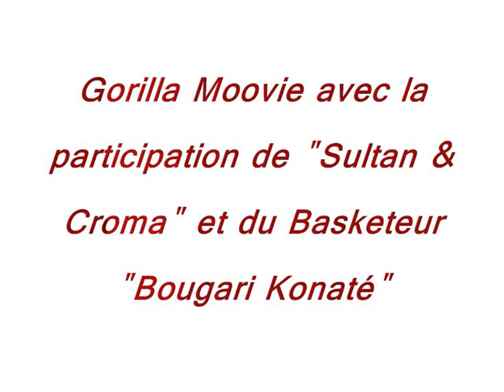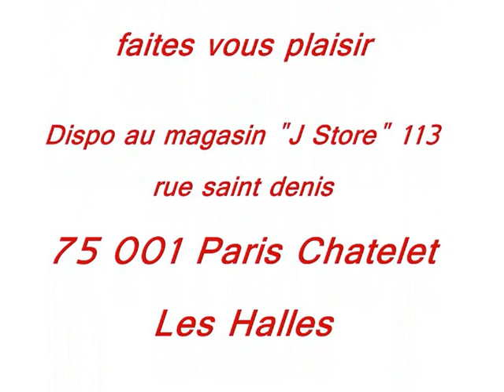Gorilla Moovie Avec Les artistes Rapeur "Sultan & Croma ainsi que le Basketeur "Bougari Konaté"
Nouvelle collection de tee shirt "Familly Kong et Boy's Kong" Disponible.

Gorilla Legend imté mais jamais égaler.